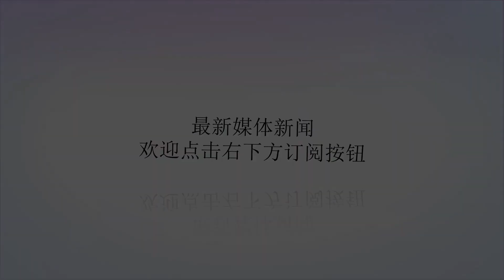长有这五种面相的女人，不是离婚就克夫，很不好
谢谢！长有这五种面相的女人，不是离婚就克夫，很不好